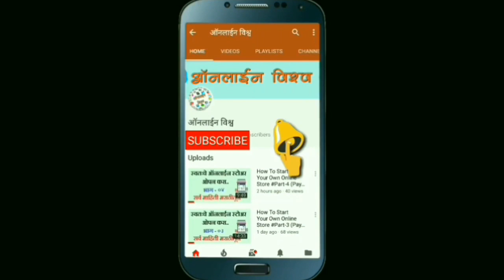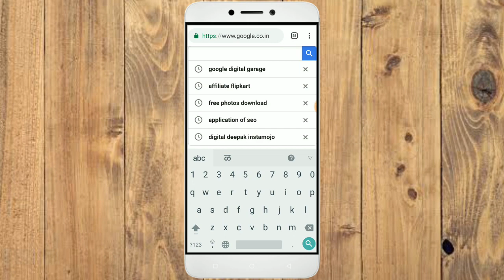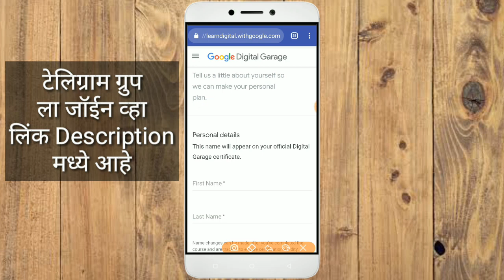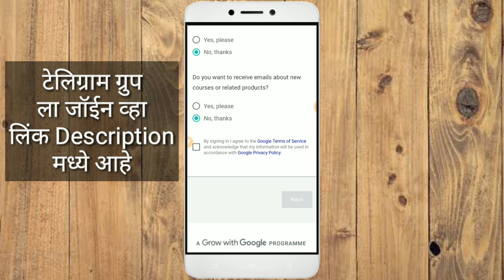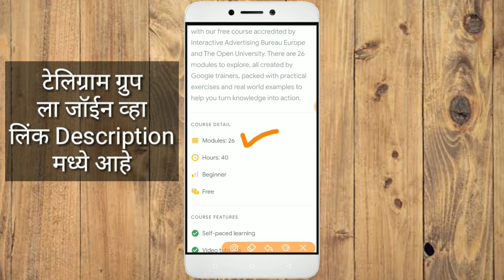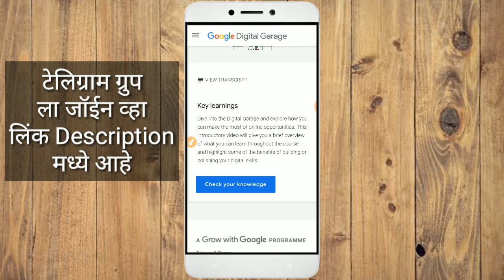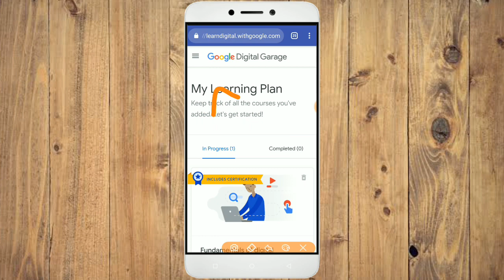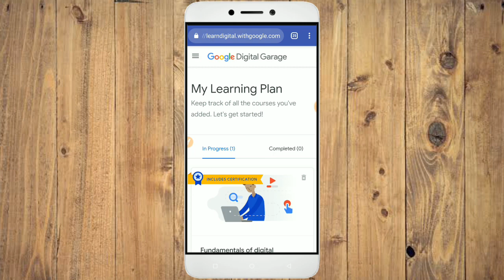गुगल कडून मिळवा डिजिटल मार्केटिंग सर्टिफिकेट, डिजिटल मार्केटिंग शिका फ्री मध्ये गुगल कडून